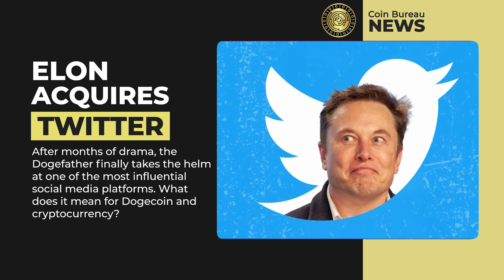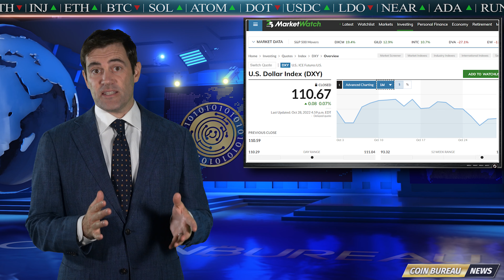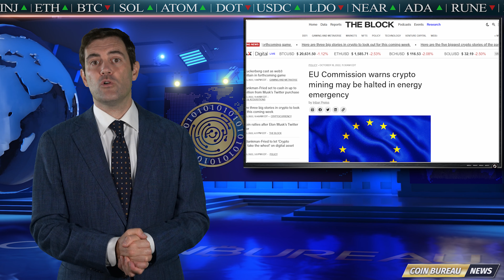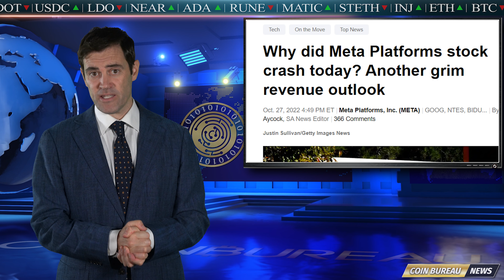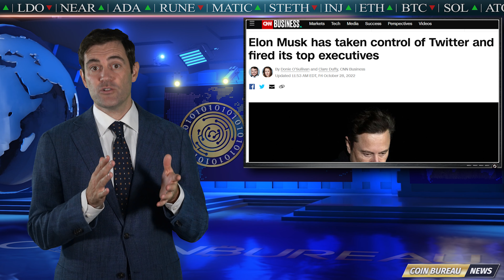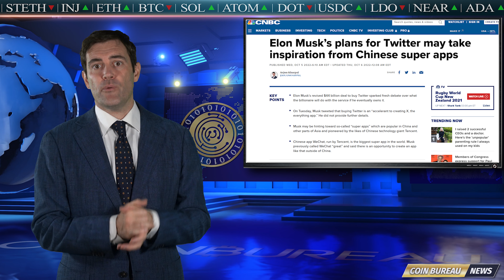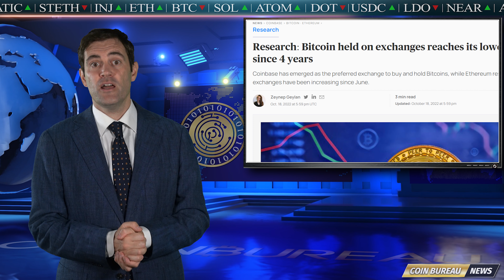Crypto News: ETH Rally, Twitter Takeover, Meta Meltdown & More!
📺Essential Videos📺

⛓️ 🔗 Useful Links 🔗 ⛓️

- TIMESTAMPS -
0:00 Intro
1:56 US Dollar Decline
4:38 BTC Blues
7:44 Ethereum Evolution
10:55 Is The Metaverse A Meme?
13:57 Elon Acquires Twitter
16:43 Top Performing Cryptos
20:43 Outro